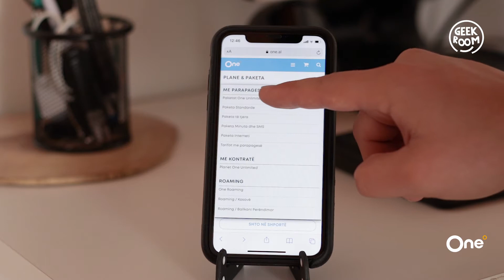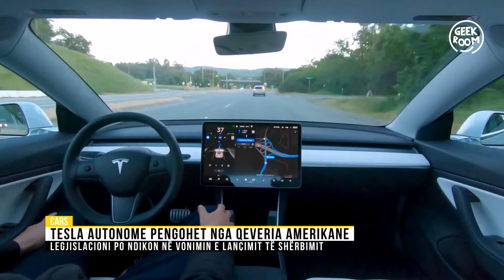Tesla autonome pengohet nga qeveria amerikane - Geek Room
Përditësimet e Tesla po shkojnë çdo ditë e më shumë pranë perfeksionit dhe tani duket se ElonMusk është gati të vendosë pilotin 100% automatik në makina. Fatkeqsisht, ky përditësim do të vonojë goxha pasi qeveria amerikane po ndalon implementimin e pilotit.

Host: Xhonald Mamo
Producer: Brenton Bënja